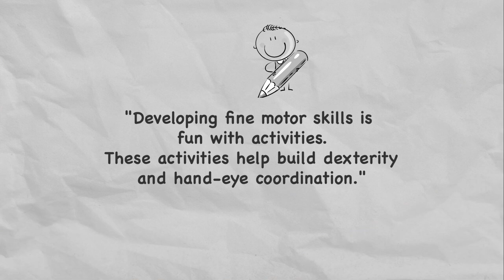Fun Moments at Vimala Central School karamcode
Showcasing the joyful and lively atmosphere of Vimala Central School, Karamcode